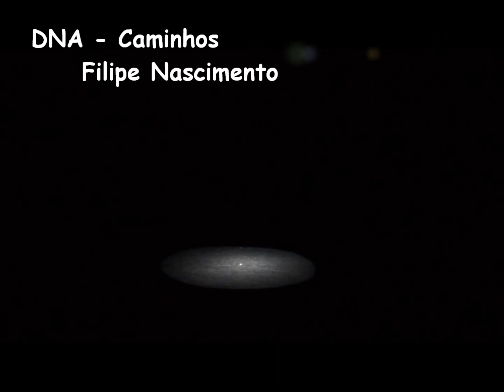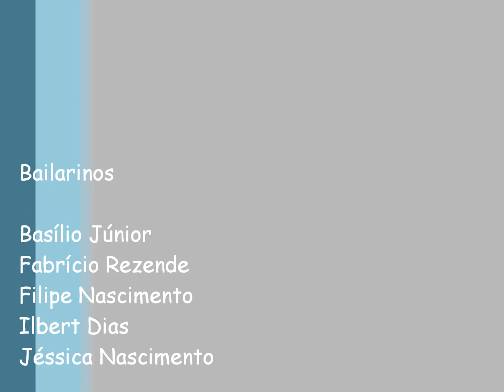DNA² - Caminhos HD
Jazz - Tereza Petsold 2012
Coreógrafo Filipe Nascimento